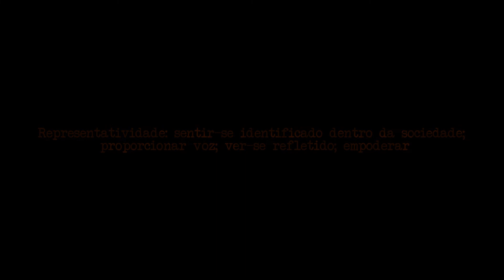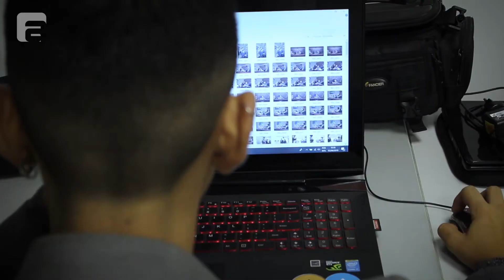Representatividade #1 - Sob as lentes de Noa: homem, fotógrafo e trans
Normas sociais, estatais, religiosas e políticas catalogam, mas ainda estão longe de representar. Não são efetivas, de fato, para tornar efetivo o debate sobre gênero, sexualidade e a luta por direitos LGBTQ+. Pensando nisso, a primeira temporada da série “Representatividade”, lançada pelo Portal em setembro, dá voz a quem usa a própria existência como ferramenta de luta. Leia a reportagem completa em a crítica.com (hiperlink